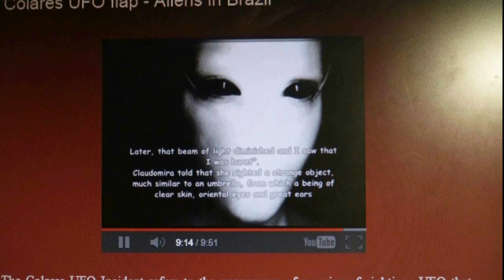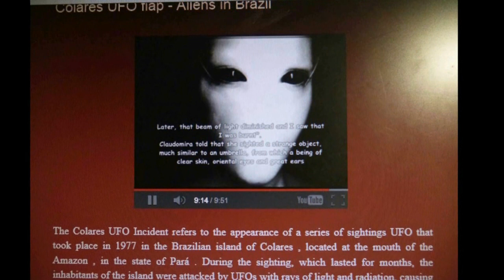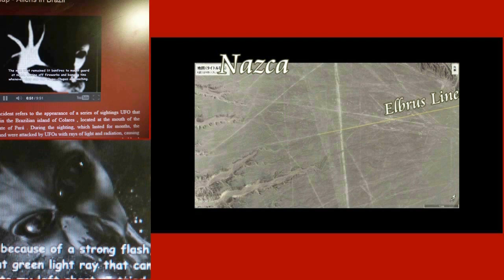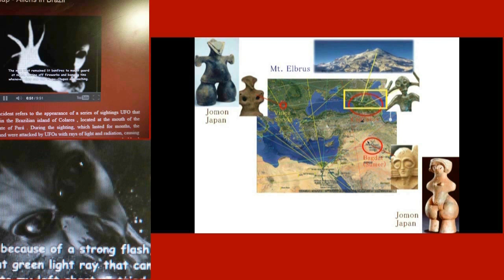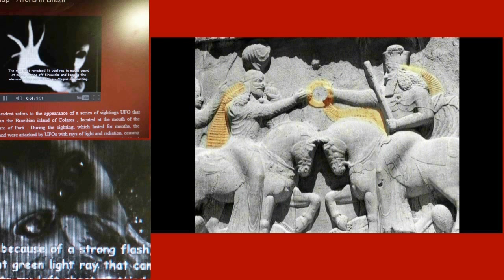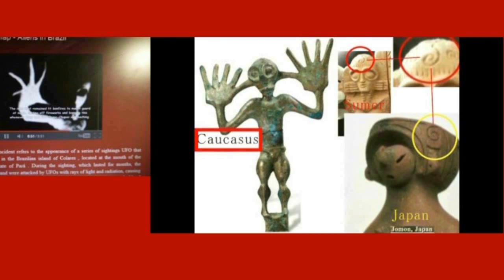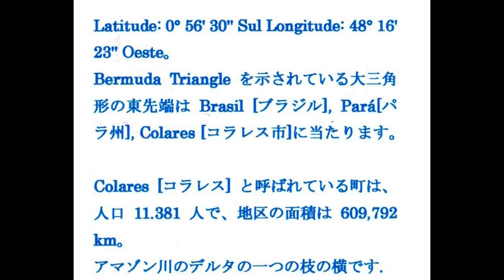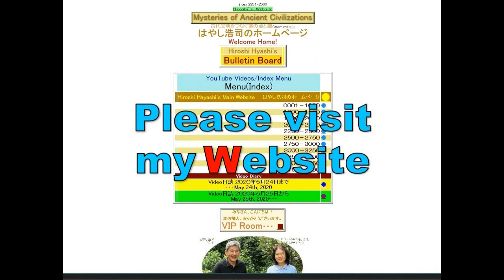4327【16再重G】When God integrate with ET+Virgin Mother＝Inanna神が外惑星人と一体化するとき＋マリアはイナンナだったHiroshi Hayashi